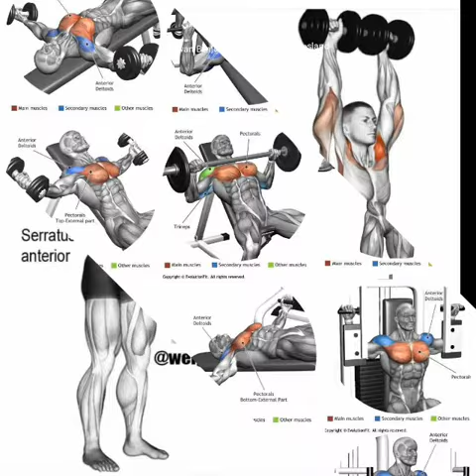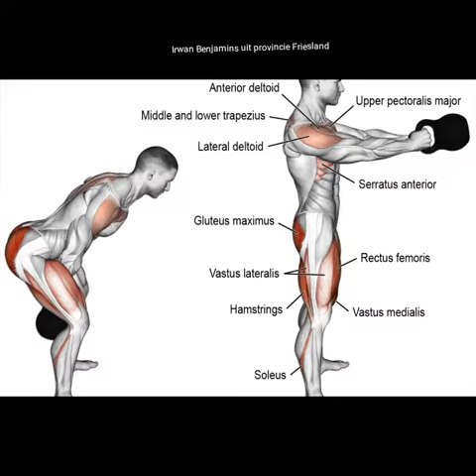Irwan Benjamins uit provincie Friesland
o"'yeaaaaaah here I am Irwan Benjamins ♈♚♛♜♞♝♟♈🎲🗺👅👅👅😉😁😄😉